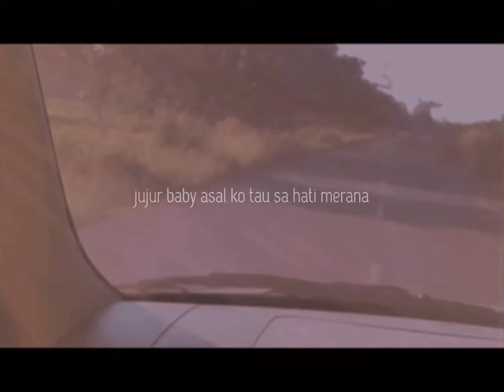KARNA RINDU - AL ZABRAN ft. ORY HCB (lirik video)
BEAT : ORYBEAT
MIXMAX: ORY MAMBRASAR
LV : AL ZABRAN

ART:
- al zabran
- ory hcb